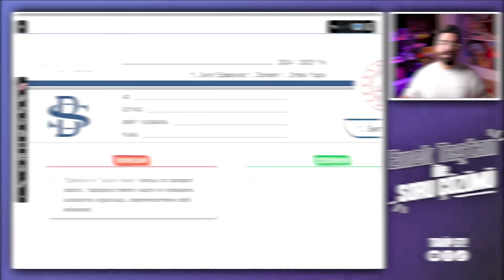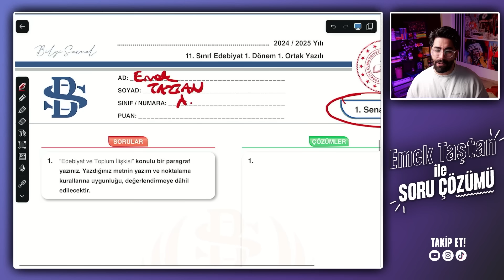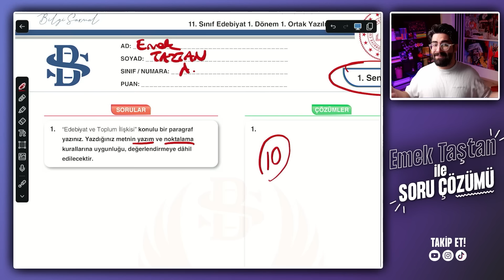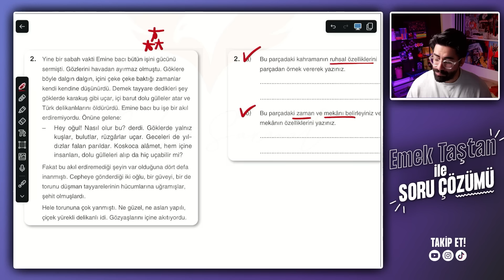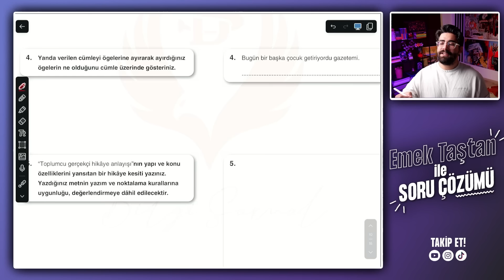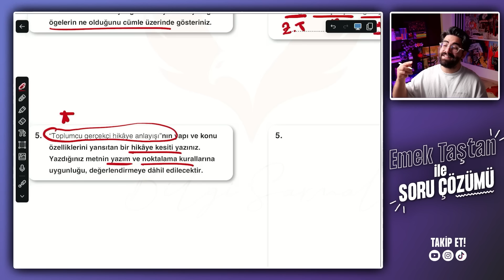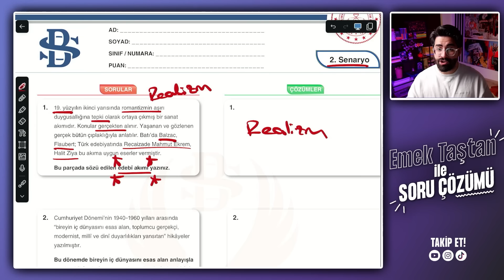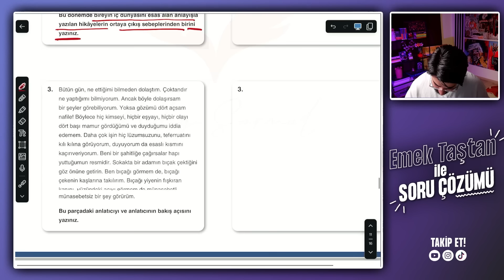11.SINIF EDEBİYAT 1.DÖNEM 1.YAZILIYA HAZIRLIK GENEL TEKRAR KONU ANLATIMI | 2024- 2025📂GÜNCEL SENARYO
11. Sınıf Edebiyat - Türk Dili ve Edebiyatı 1.Dönem 1.Yazılı Soruları / 11.sınıf  edebiyat 1.dönem 1. yazılı sınava hazırlık
11.SINIF TÜRK DİLİ VE EDEBİYATI 1.DÖNEM 1.YAZILI Hazırlık Genel Tekrar 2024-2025
11.sınıf Türk Dili ve Edebiyatı 1.dönem 1.yazılı hazırlık
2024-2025 Güncel Yazılı Formatında 11. Sınıf Edebiyat 1.Dönem 1.Yazılı MEB Senaryo